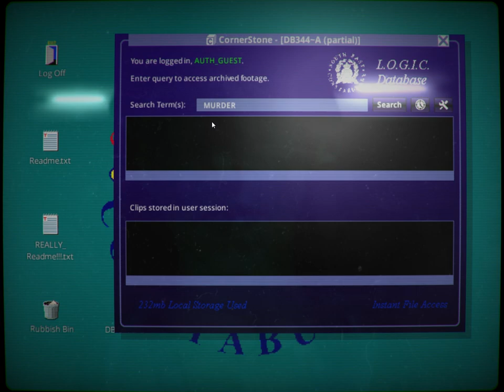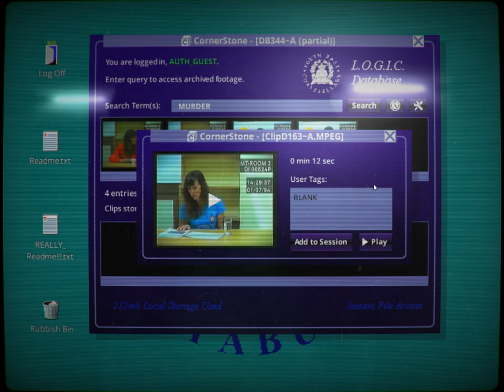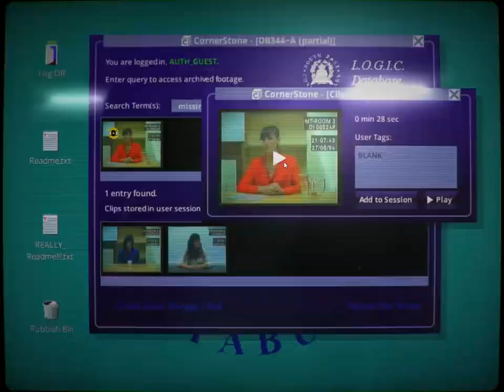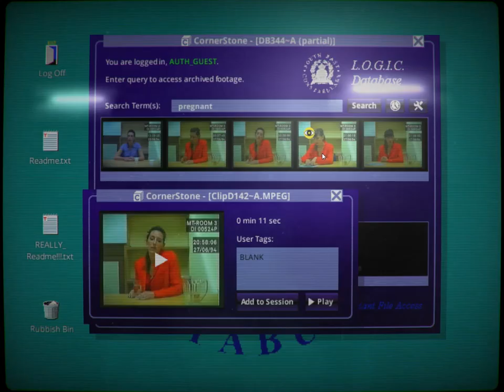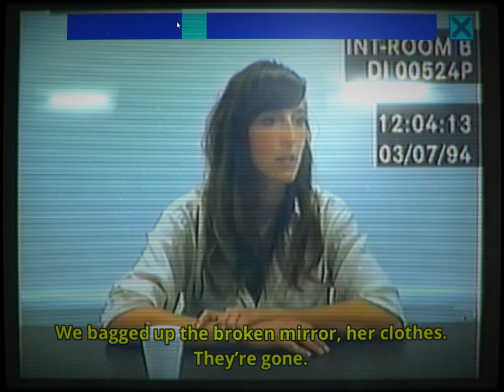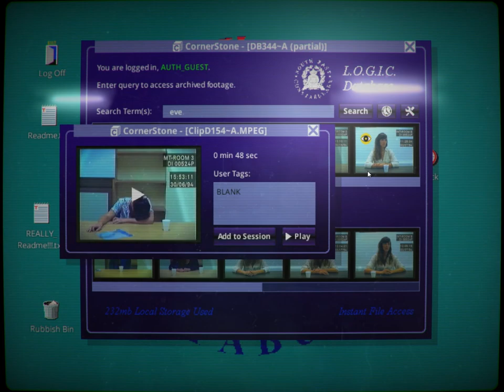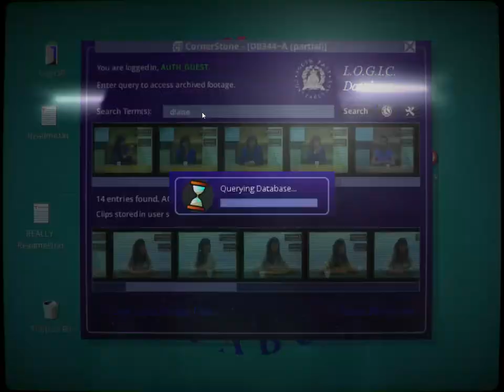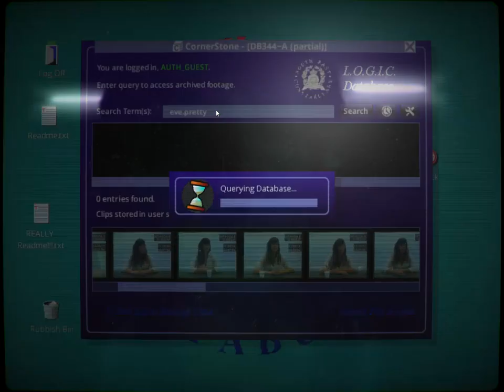Her Story (Ep. 1 - Fragments of a Story)